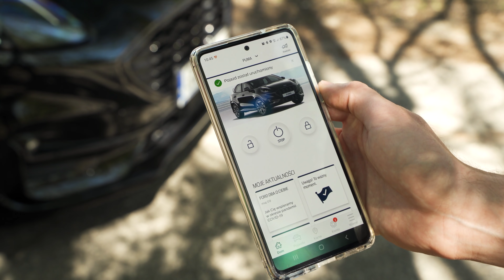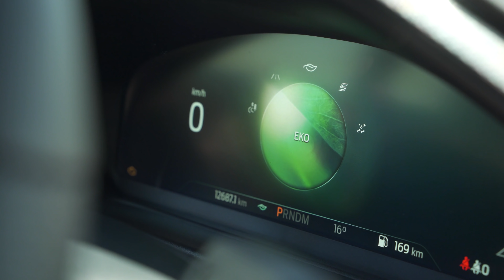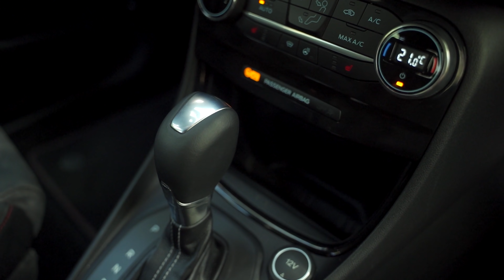Ford Puma ST-line AT za 105 000 zł - w punkt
Drugie podejście do Pumy - tym razem o SaloNówce swojej żony opowie Łukasz